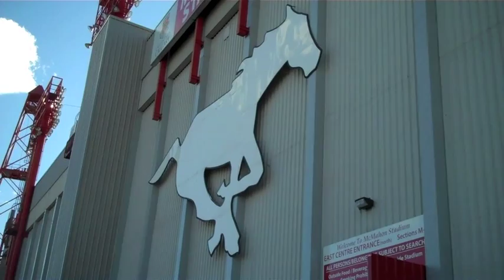Calgary Stampeders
This video was made by students at Mount Royal University in Calgary for a project on the Calgary Stampeders. Thanks to the Calgary Stampeders for all their support, Go Stamps Go! Music in this Video was used with permission from Explosions in the Sky/constant artists. The song is Your hand in mine.